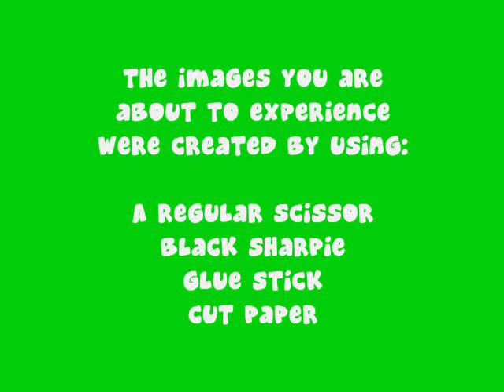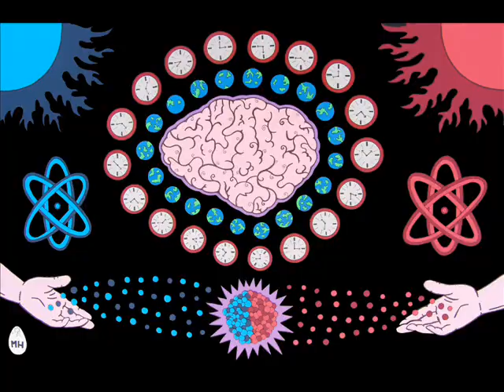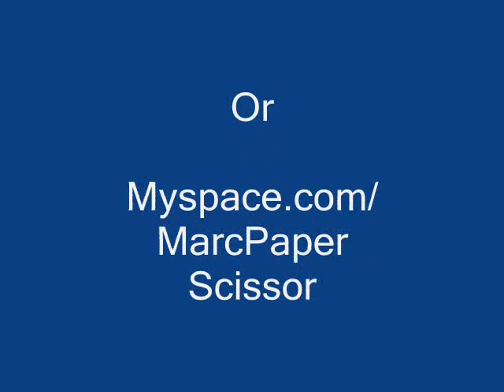MarcPaperScissor Slideshow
This is the artwork of MarcPaperScissor
@marcpaper (Twitter)